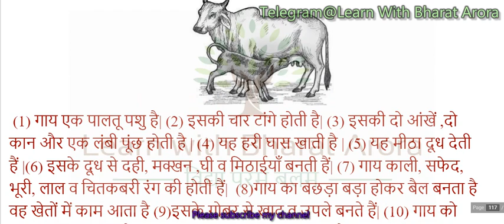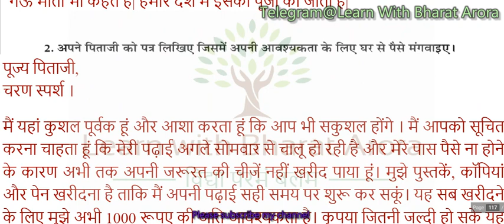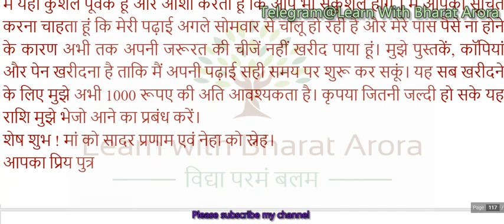Prayas Karyapustika Class 4-5 Hindi आकलन पत्रक-20